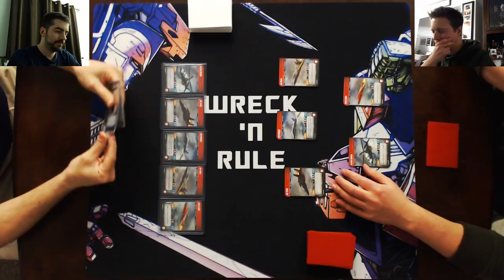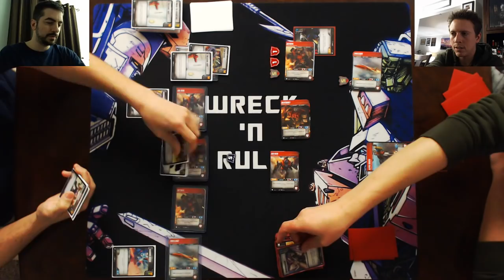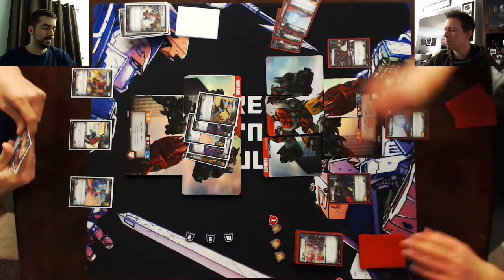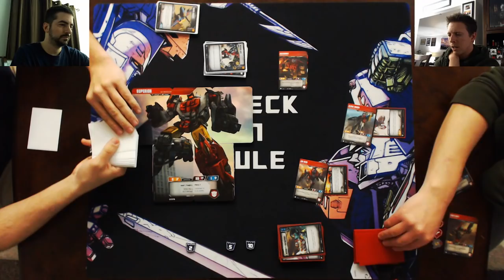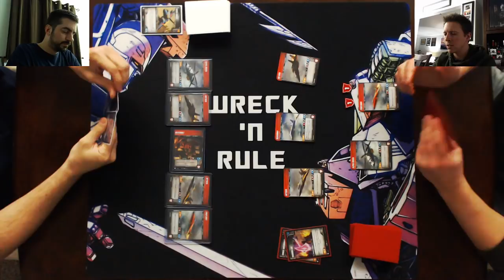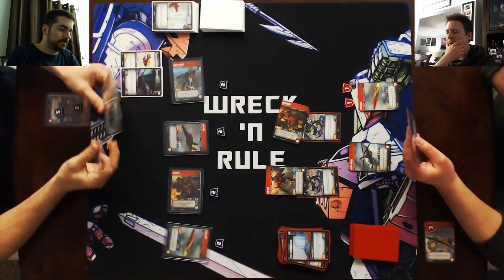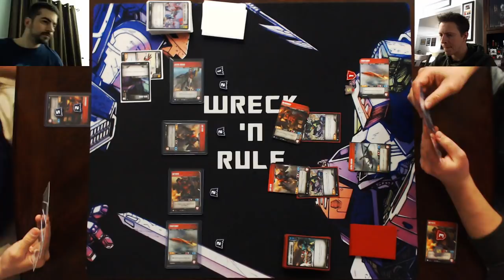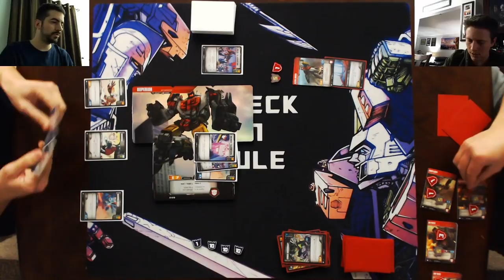Transformers Trading Card Game TCG - Let's Play: Orange Superion vs Blue Superion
Our damage tokens are made by OnBeam Designs: